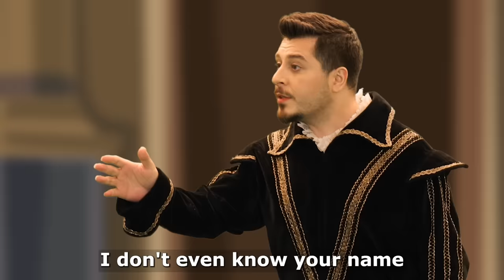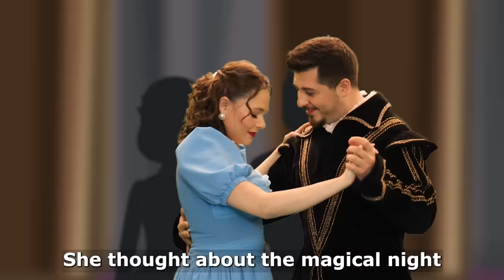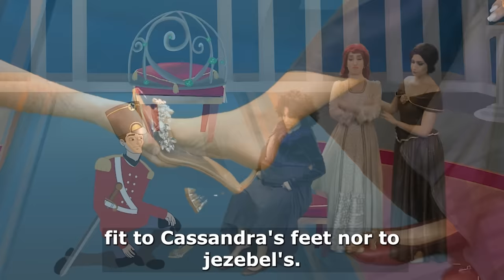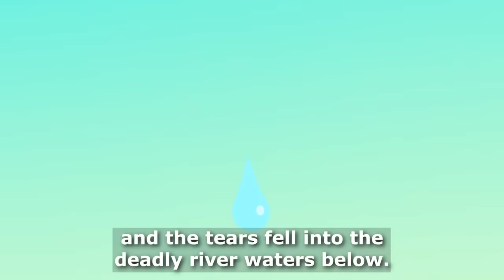Cinderella + Snow White + Little Mouse that was a Princess English Fairy Tales & Kids Stories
Cinderella + Snow White and the Seven Dwarfs + Little Mouse that was a Princess
English Fairy Tales & Kids Stories

by Adisebaba